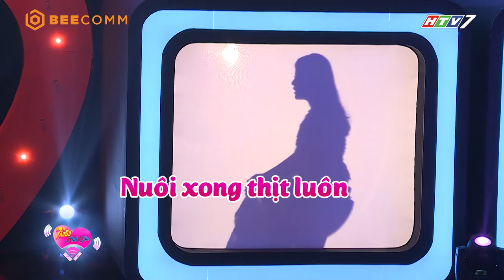Tần Số Tình Yêu mùa 2: Chán thả thính, cô gái tuyên bố tìm trai "nuôi để thịt" | OffShow Tập 8